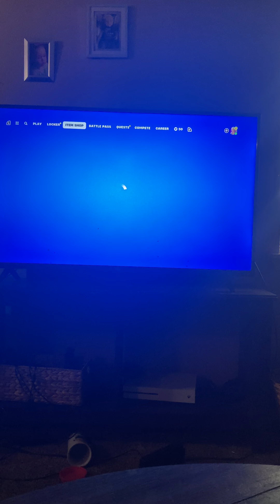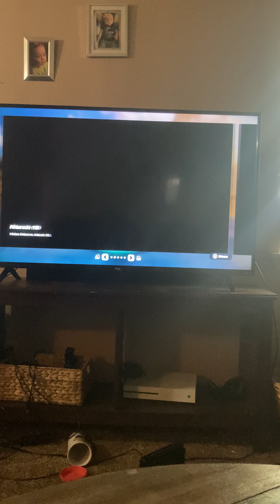MY PHONE DIED AT THE END [fortnite]